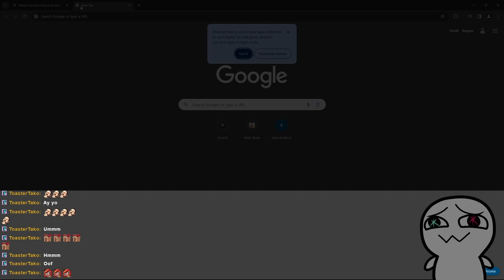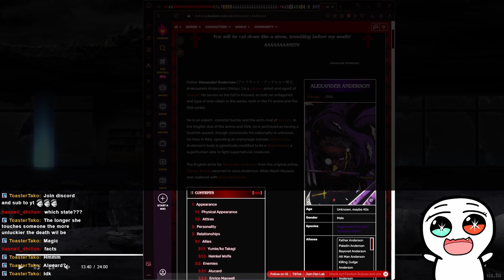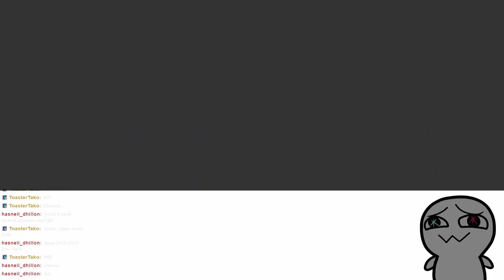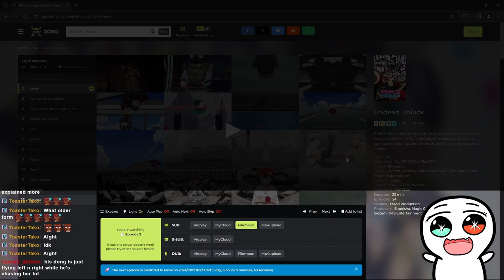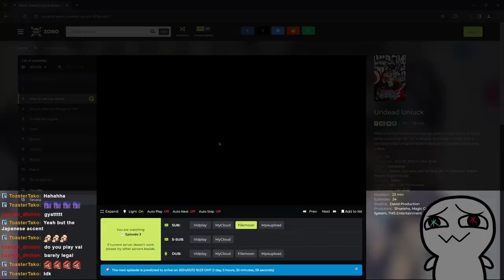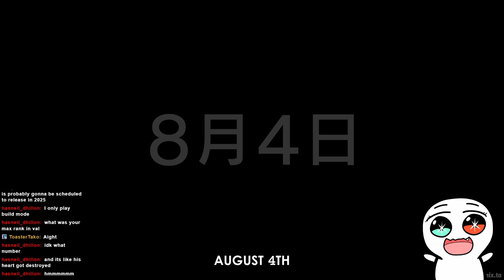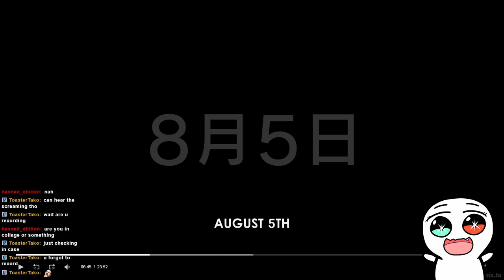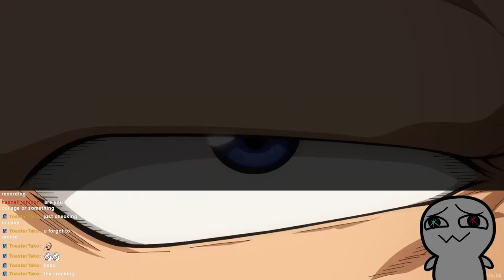Reacting to Undead Unluck (Part 01) [EP 01-03]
Quality will improve as the upload goes on!
Comment down any feedback you have below!